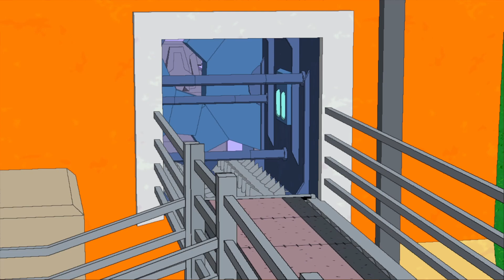The Simpsons Game (2007) || FULL GAMEPLAY WALKTHROUGH | PLAYSTATION 3 - RPCS3 | Pt. 3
Homer battles seasonal depression and gets addicted to eating Lexipro packaging, while Bart has become addicted to Delta 8 sticks from the Kwik-E mart. Will Homer & Bart be able to reach the Springfield Middle School?

Played on RPCS3, yes I do own the game physically as well.

PC Specs:

GPU: 3080ti

CPU: 5900x